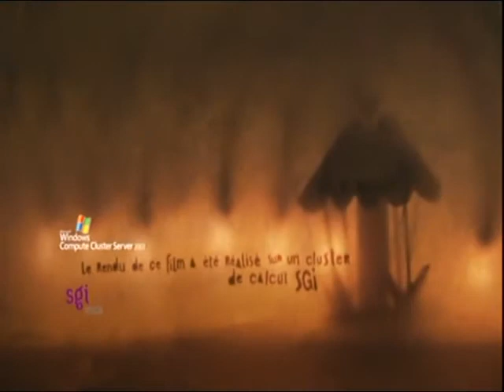Merry Go Round from Gobelins